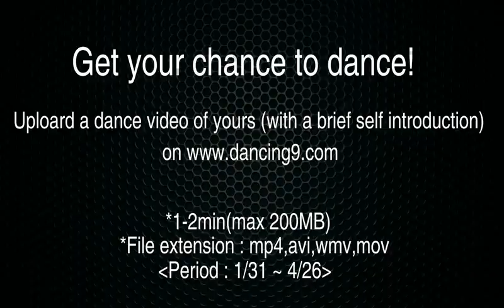씨스타19_있다 없으니까 (Gone Not Around Any Longer by SISTAR19 @Mcountdown 2013.1.31)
2013년 1월 31일 목요일
씨스타19_있다 없으니까
Gone Not Around Any Longer by SISTAR19 @Mcountdown 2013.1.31